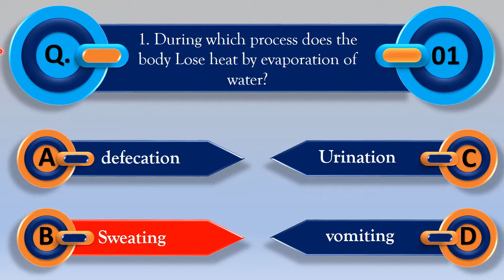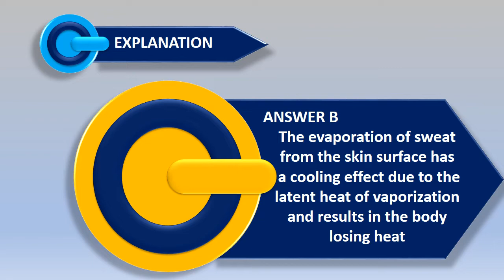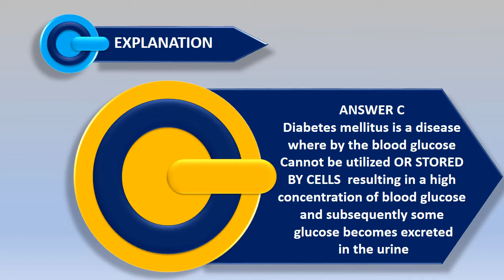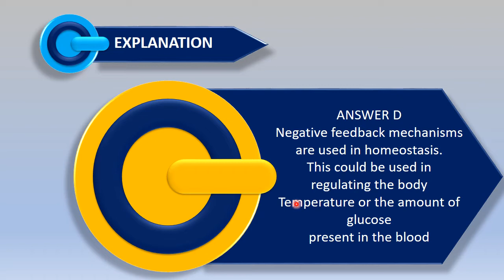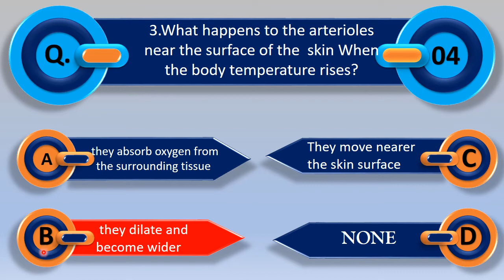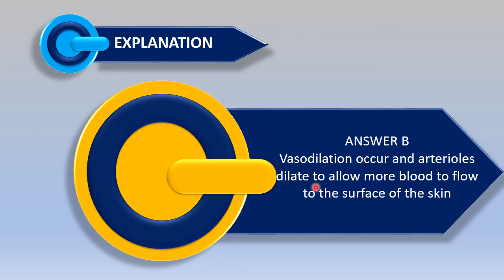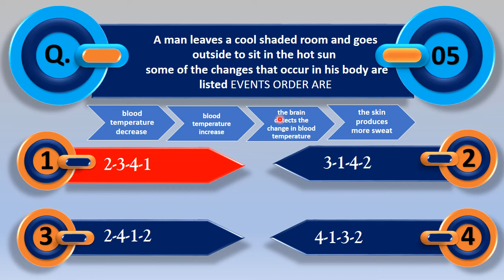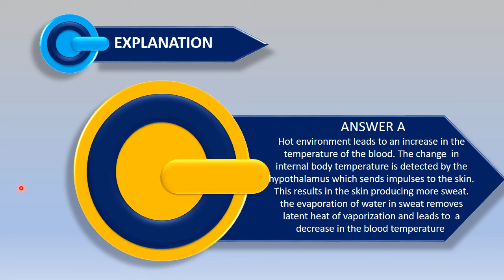Homeostasis past paper question part 1 | thermoregulation of human body | biology | MDCAT TEST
I am going to describe homeostasis past paper question of MDCAT TEST and thermoregulation of human body of MDCAT TEST
What is homeostasis? T
Thermoregulation in human body.
homeostasis most repeated questions of MDCAT TEST
positive feed back in mammals questions of MDCAT TEST
negative feed back in mammals questions of MDCAT TEST